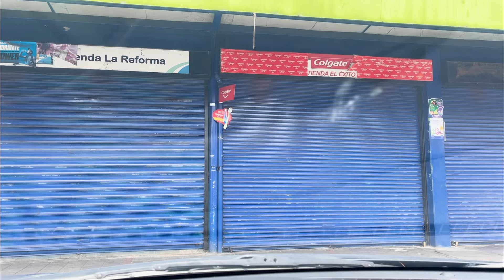TIENDAS CERRADAS, calles sin AUTOS, COMIDA MUY CARA personas sin trabajo LA CRISIS EN GUATEMALA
guatemala es uno de los mejores lugares para visitar lleno de muchas tradiciones y lugares increibles buena gastronomia contumbres ancestrales y muchos mas te invito a conocer conmigo el pais de la enterna primavera